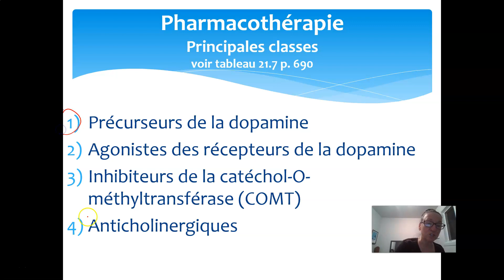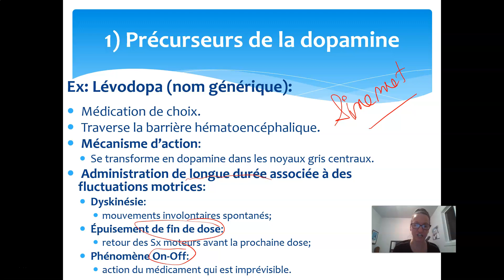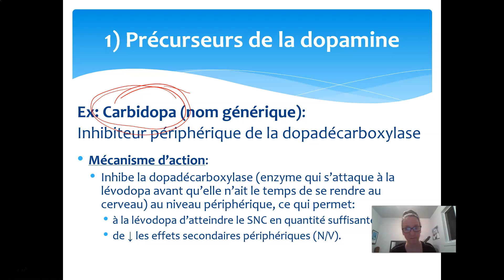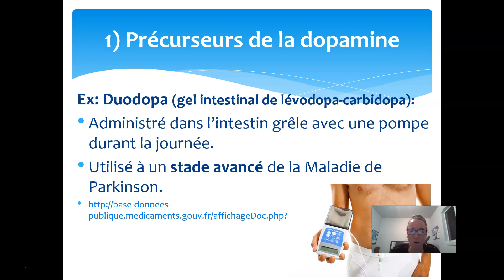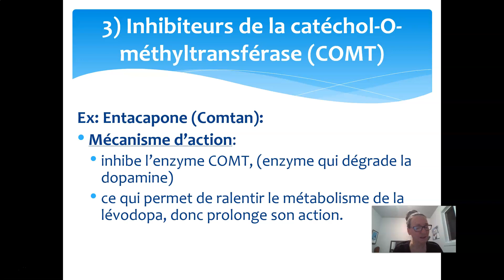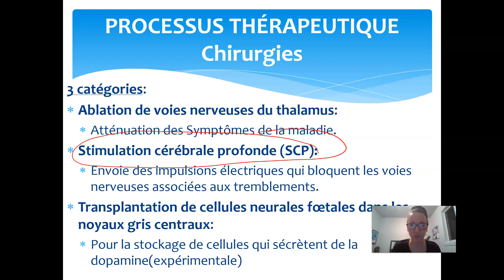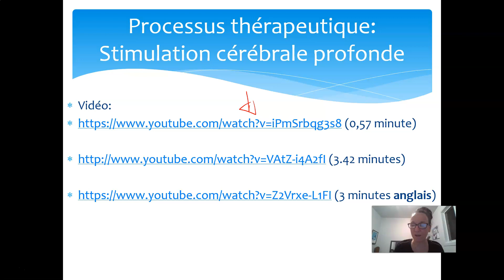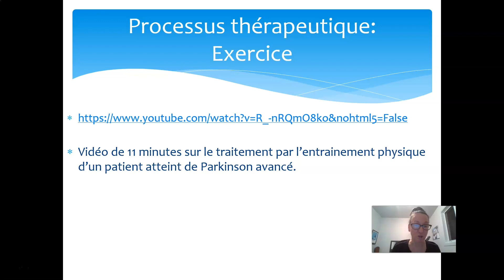Cours #8 Parkinson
Pharmacothérapie et autres